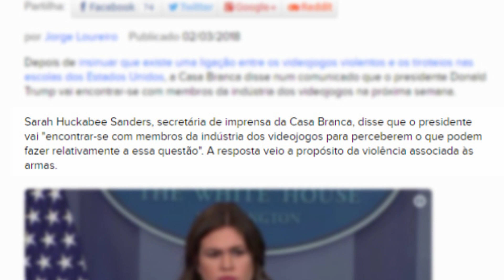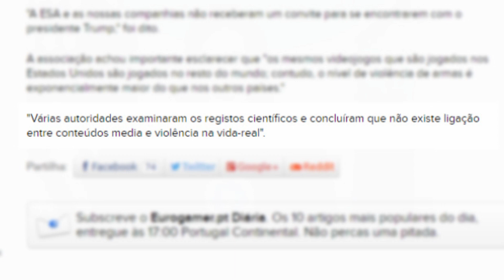Donald Trump , PRESIDENTE dos Estados Unidos, vai fazer reunião com a indústria dos GAMES